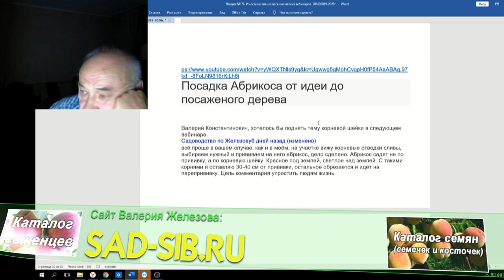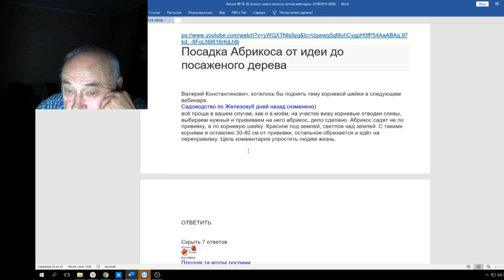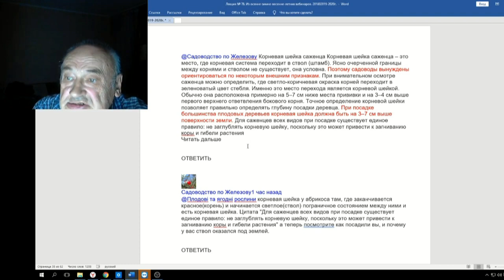78 ч 08 Корневая шейка